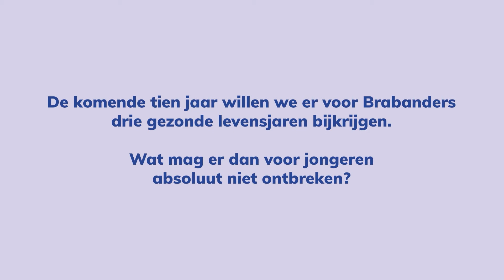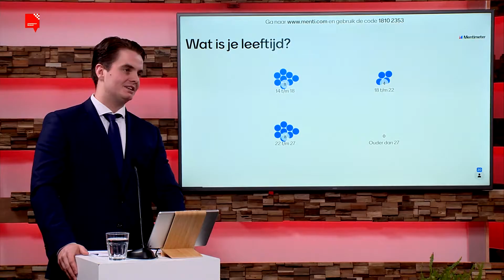Brabantse Jongerentop - thema Gezondheid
Op 9 november 2021 gingen jongeren uit heel Brabant online met elkaar in gesprek over de thema’s Onderwijs en Werk, Gezondheid en Levendig Brabant. Wat gaat goed en wat kan (of moet) beter? Tijdens de jongerentop maakten zij voor ieder thema gezamenlijk een advies voor beleidsmakers bij gemeentes en provincie. In deze video zie je wat het advies was voor het thema Gezondheid. De Brabantse Jongerentop is een initiatief van de Jongerenambassadeurs Den Bosch en de provincie Noord-Brabant. Kijk voor meer informatie over jongerenparticipatie bij de provincie op